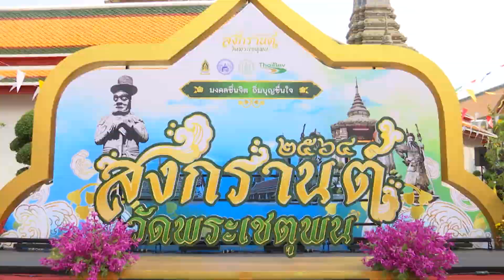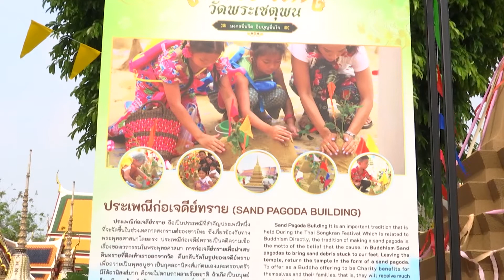พิธีเปิดงานนักขัตฤกษ์นมัสการพระพุทธไสยาสน์ในกิจกรรมงานสงกรานต์วัดพระเชตุพนฯ ประจำปี พ.ศ.๒๕๖๔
วันที่ ๑๐ เมษายน ๒๕๖๔ เวลา ๑๖.๐๐ น. นายอิทธิพล คุณปลื้ม รัฐมนตรีว่าการกระทรวงวัฒนธรรม มอบหมายให้นางยุพา ทวีวัฒนะกิจบวร ปลัดกระทรวงวัฒนธรรม เป็นประธานพิธีเปิดงานนักขัตฤกษ์นมัสการพระพุทธไสยาสน์ในกิจกรรมงานสงกรานต์วัดพระเชตุพนวิมลมังคลาราม ราชวรมหาวิหาร ประจำปี พุทธศักราช ๒๕๖๔ โดยมี พระเทพวชิรโมลี รักษาการเจ้าอาวาสวัดพระเชตุพนวิมลมังคลาราม คณะสงฆ์ นายชัยพล สุขเอี่ยม ผู้ตรวจราชการกระทรวงวัฒนธรรม นางสาวเพชรรัตน์ สายทอง ผู้ช่วยปลัดกระทรวงวัฒนธรรม ผู้บริหารกระทรวงวัฒนธรรม กรรมการมูลนิธิ “ทุนพระพุทธยอดฟ้า” ในพระบรมราชูปถัมภ์ ผู้บริหารบริษัท ไทยเบฟเวอเรจ จำกัด (มหาชน) กรรมการมูลนิธิ “สิริวัฒนภักดี” ผู้บริหารวิทยาลัยเทคโนโลยีตั้งตรงจิตรพณิชยการ และชาวชุมชนท่าเตียนเข้าร่วม ณ วัดพระเชตุพนวิมลมังคลาราม ราชวรมหาวิหาร